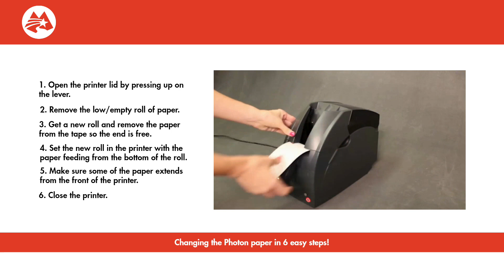Changing Paper on Photon Machines